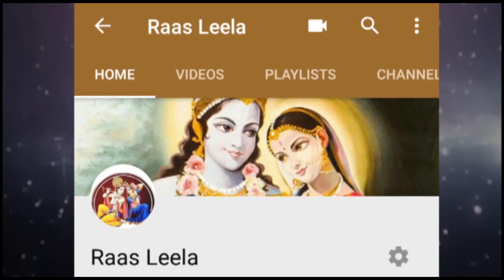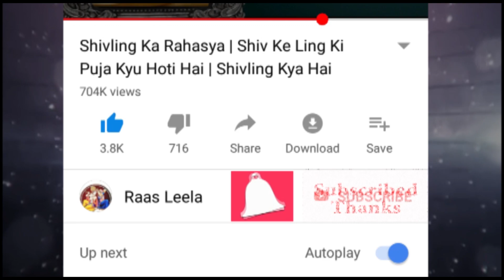सांप कैसे और क्यों उतारता है अपनी केंचुली | सांप की केंचुली घर में रखने के फायदे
इस विडियो में नाग केंचुली कैसे और क्यों उतारता है जैसे सांप के रोचक तथ्य है|  सांप के बारे में जानकारी भी दिया हुवा है|  धामन सांप के बारे में जानकारी  और सांप की केंचुली किस काम आती है जैसे विवरण दिया हुवा है|  सपने में सांप की  केंचुली देखना एवं सांप की  केंचुली से किस्मत का क्या कनेक्शन ये मुझे कोई बताएं|